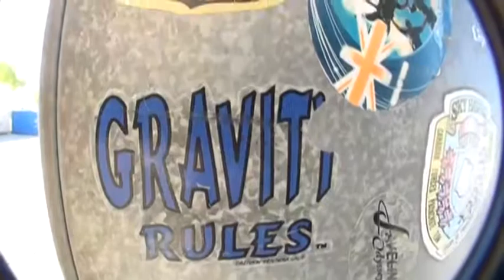Andrea Petersen SKYDIVES!!!